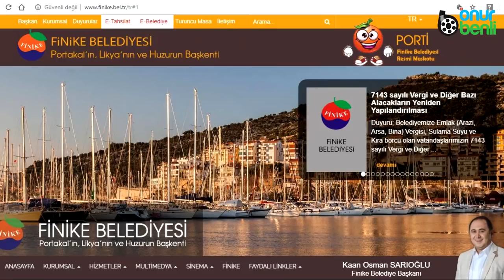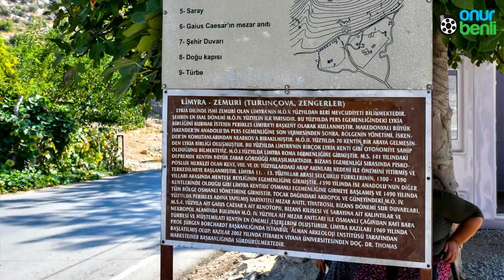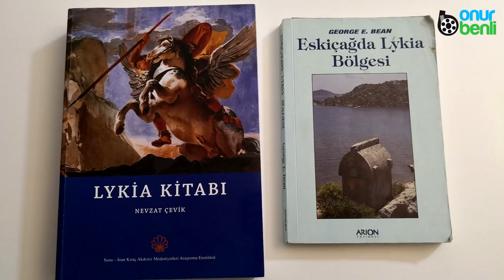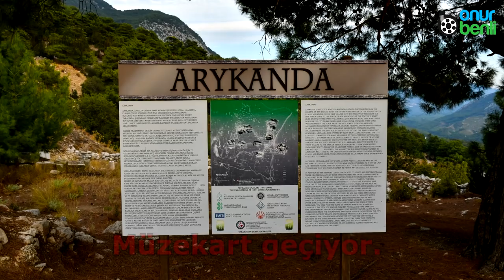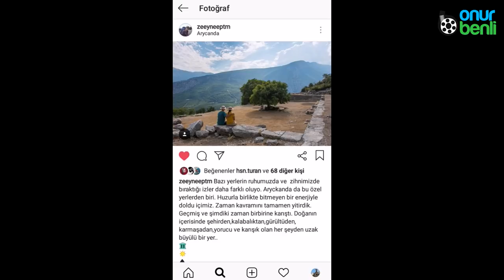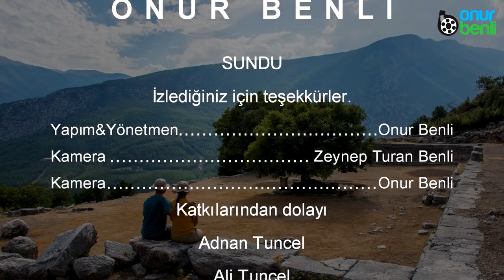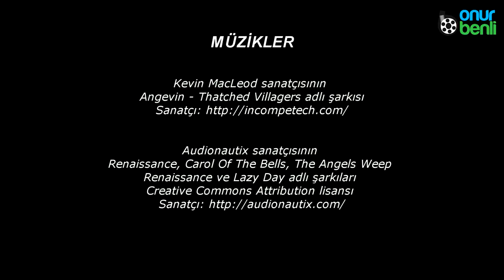Likya Yolu Bölüm 22: Finike Gezi Rehberi ✔ Limyra Arykanda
Likya Yolu Bölüm 22: Finike Gezi Rehberi.

Likya yolu (lycian way) video rehberi serimizin bu bölümü:
Serimizin önceki bölümünde Demre-Finike parkurlerı yürüyüşümüzün sonuna gelmiş ve nihayetinde Finike’ye ulaşmıştık. Bu bölümde ise Finike’de hem dinleniyoruz hem de bu güzel ilçemizi gezip görüyoruz.
Bu videonun sadece Likya Yolu yürüyüşçülerine değil, Finike’yi gezip görmek isteyen herkese bir rehber niteliğinde olacağını umuyorum. İşte size doya doya bir Finike keyfi.